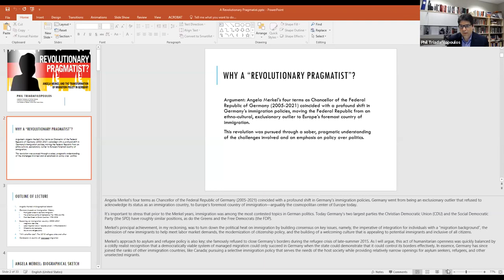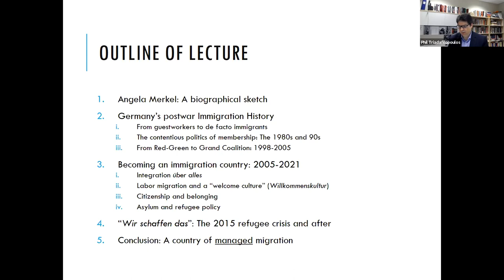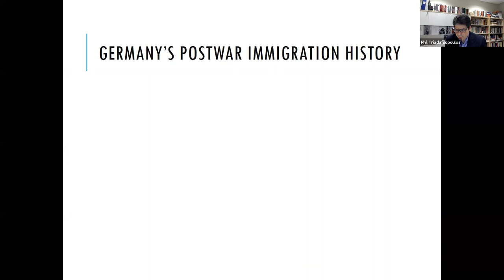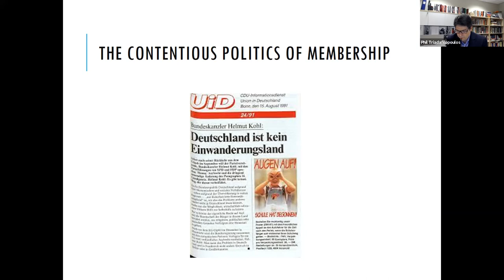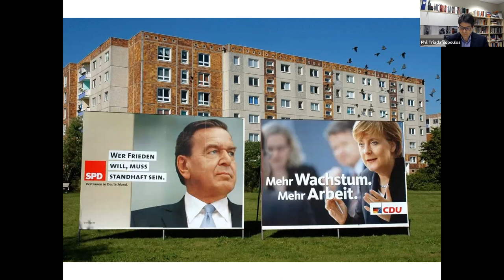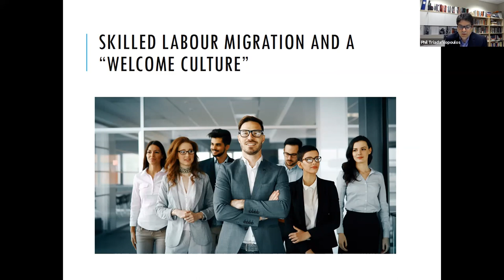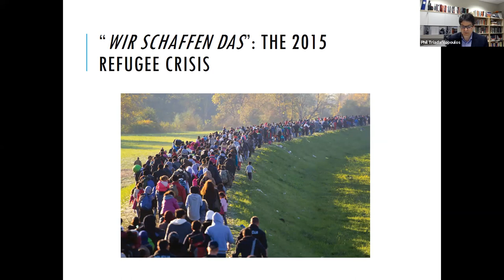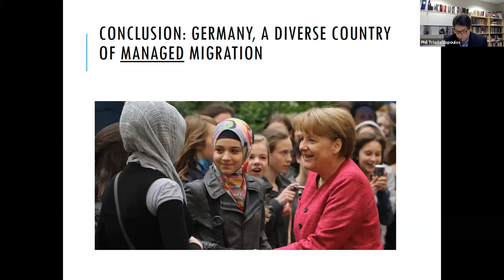Annual Saul Goldstein Lecture 2021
A Revolutionary Pragmatist? Angela Merkel and the Transformation of Migration Policy in Germany
Speaker: A Revolutionary Pragmatist? Angela Merkel and the Transformation of Migration Policy in Germany